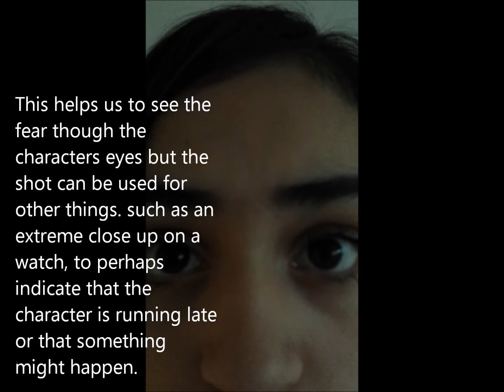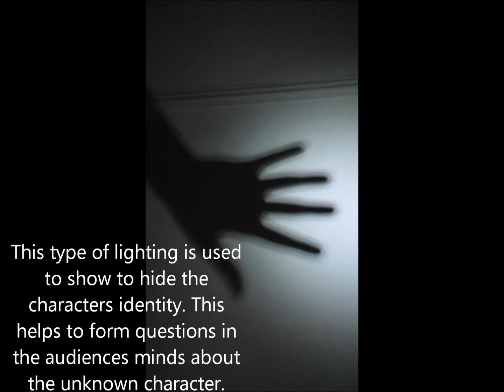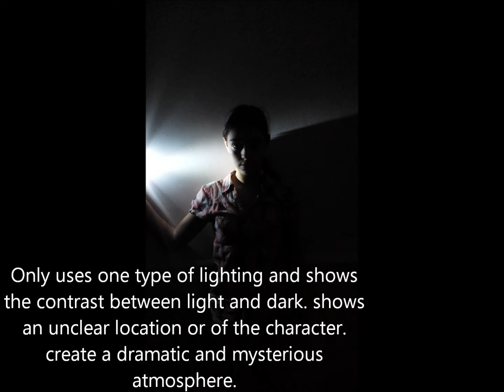camera techniques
different types of camera angles,lighting and shots